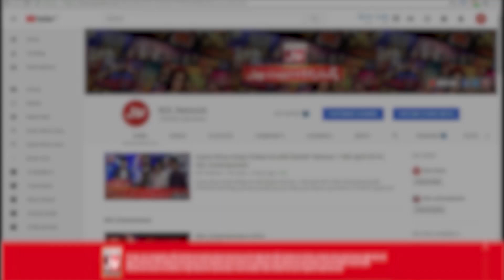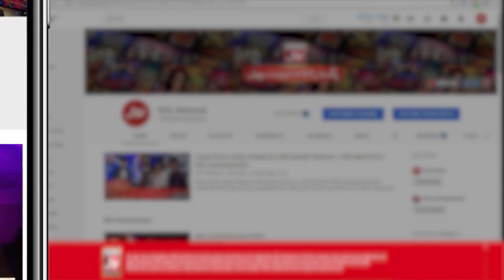BOLWala Card Game Show | Mathira Show | 1st February 2020 | BOL Entertainment